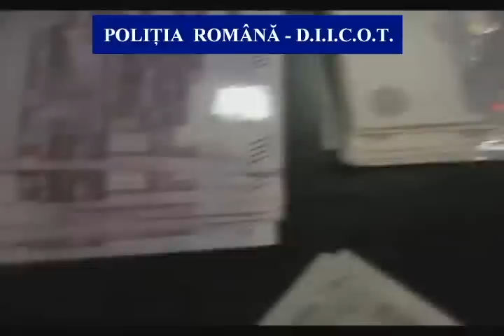Un milion de euro din prostitutie cu copii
Poliţiştii din cadrul Brigăzii de Combatere a Criminalităţii Organizate Bacău, Bucureşti şi Iaşi, sub coordonarea procuroriilor din cadrul DIICOT Serviciul Teritorial Bacău, au procedat la destructurarea unei grupări infracţionale specializată în săvârşirea infracţiunii de trafic de persoane şi trafic de minori, grupare cu caracter transnaţional ce exploata victimele majore şi minore prin obligarea la practicare prostituţiei în mai multe cluburi din Germania.

Au avut loc două acţiuni de prindere în flagrant pe raza municipiului Bucureşti şi Oneşti, s-au efectuat 8 percheziţii domiciliare şi au fost conduse la audieri un număr de 10 persoane.

Au fost reţinute de către procurori 6 persoane pentru săvârşirea infracţiunilor de trafic de persoane, trafic de minori, spălare de bani şi constituire şi aderare la un grup infracţional organizat.

Produsul infracţiunii în sumă de peste 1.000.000 de euro, a fost transmis de inculpaţi şi părţile vătămate în România prin sistemul de transfer de bani, la dispoziţia membrilor grupării ce l-au reinvestit prin achiziţionarea de imobile, autoturisme de lux, etc.

Au fost identificate la unele locaţii ca fiind deţinute fără drept armament şi muniţie.

Au fost ridicate sume de bani de la domiciliul inculpaţilor în vederea confiscării speciale.

Autorităţile judiciare române au cooperat pentru destructurarea acestei grupări cu autorităţile judiciare din Germania.

Au cooperat la buna desfăşurare a acţiunii Direcţia de Operaţiuni Special, Serviciul de Intervenţii şi Acţiuni Speciale, IPJ Bacău şi Gruparea Mobilă de Jandarmi.

Cei 6 inculpaţi vor fi prezentaţi Tribunalului Bacău cu propunere de arestare preventivă.